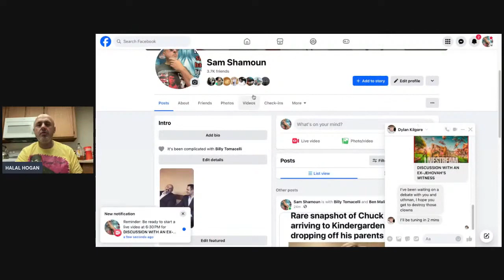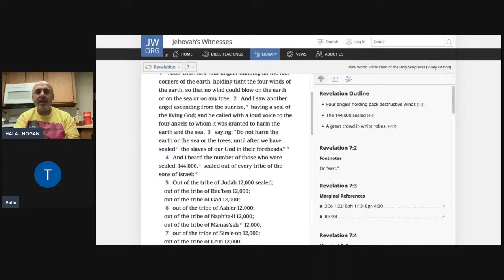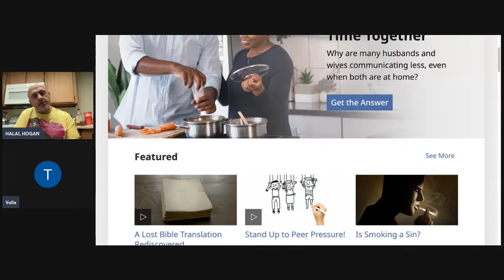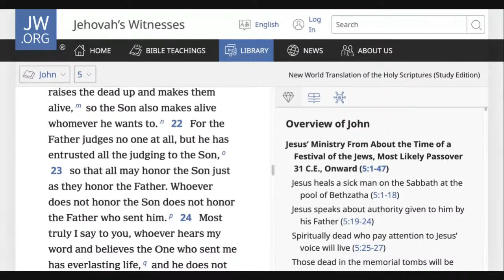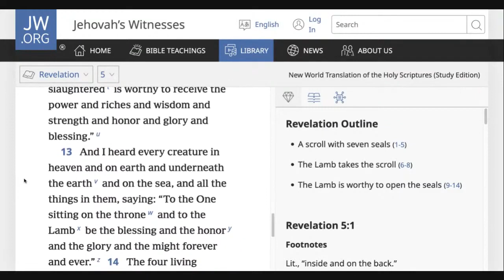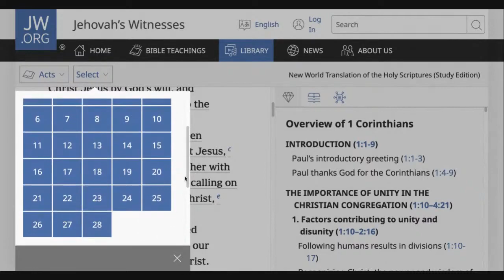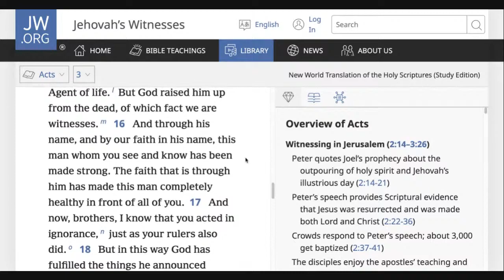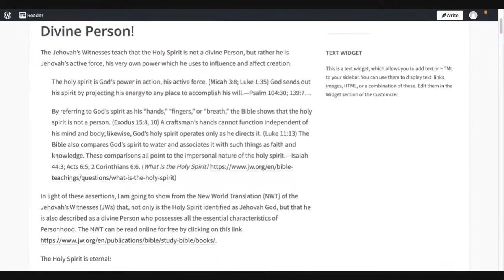SHAMOUNIAN (May 8, 2024) DISCUSSION WITH AN EX-JEHOVAH'S WITNESS